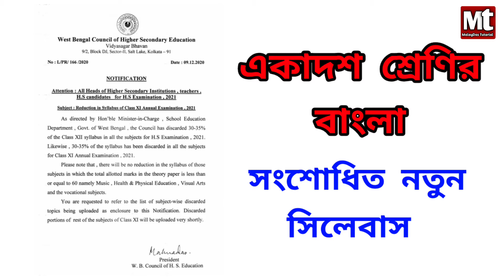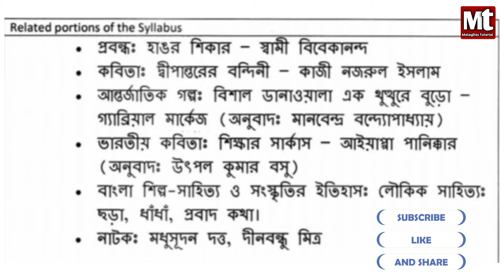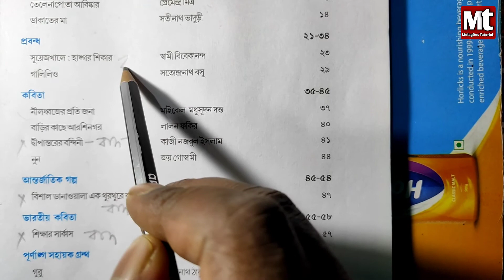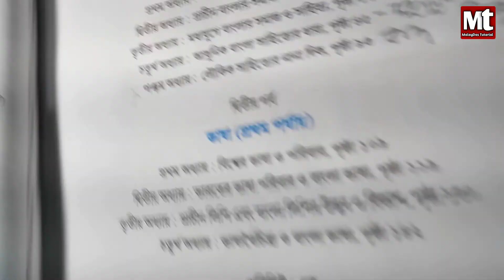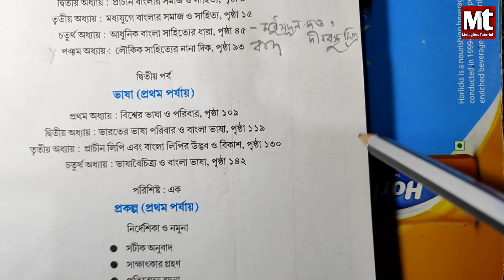Class 11 Bengali Subject Discarded 2021 ॥ একাদশ শ্রেণির ২০২১-এর সংশোধিত নতুন সিলেবাস ॥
একাদশ শ্রেণির ২০২১-এর পরীক্ষার্থীদের বাংলা সিলেবাসের কোন কোন অংশ বাদ দেওয়া হয়েছে,তা এই ভিডিওটিতে বিস্তারিতভাবে আলোচনা করা হয়েছে।

Tomra Amake Follow Karte Paro

MalayDas
From–West Bengal [India]